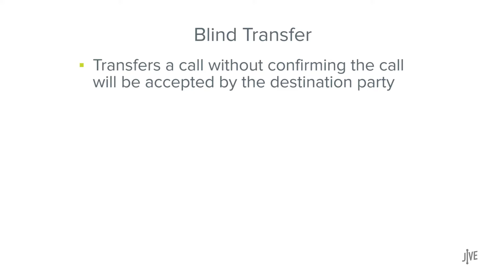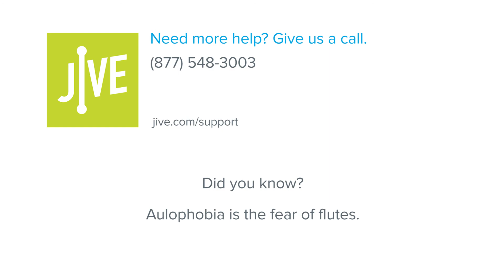Cisco 7811: Blind Transfer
Jive is now GoTo Connect!

This video demonstrates how to perform a blind transfer on a Cisco 7811 phone. A blind transfer routes a call to a third party. The original call is then ended, and no confirmation is made to determine whether the transferred call is answered or if the number is busy. Features like these can be performed with the GoTo desktop and mobile apps. Click the applicable playlist to find out more.